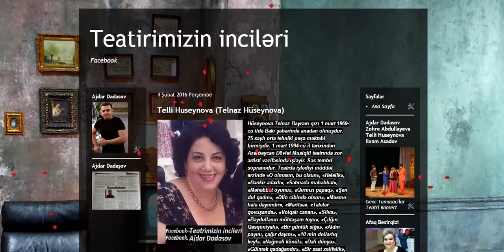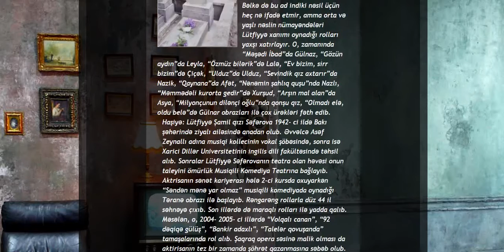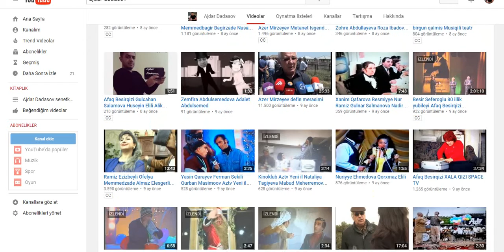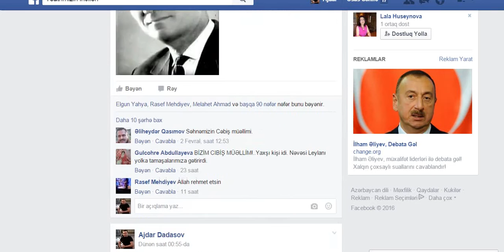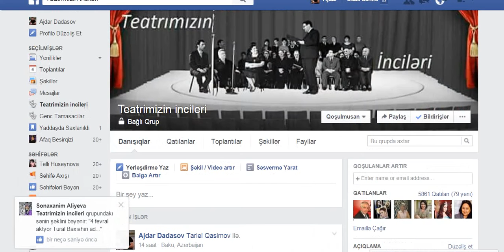Teatrımızın inciləri saytı Teatr Vidyo arxiv komediyalar